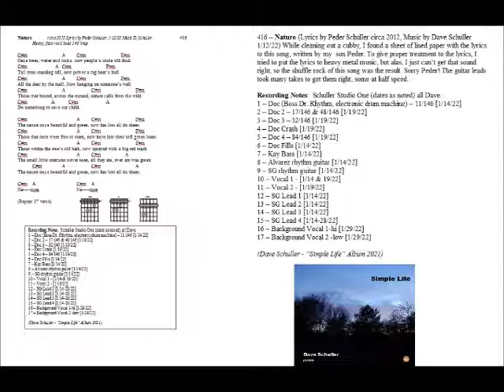416 Nature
416 – Nature (Lyrics by Peder Schuller circa 2012, Music by Dave Schuller 1/12/22) While cleaning out a cubby, I found a sheet of lined paper with the lyrics to this song, written by my  son Peder. To give proper treatment to the lyrics, I tried to put the lyrics to heavy metal music, but alas, I just can’t get that sound right, so the shuffle rock of this song was the result. Sorry Peder! The guitar leads took many takes to get them right, some at half speed.

Recording Notes:  Schuller Studio One (dates as noted) all Dave:
1 – Doc (Boss Dr. Rhythm, electronic drum machine) – 11/146 [1/14/22]
2 – Doc 2 – 17/146 & 48/146 [1/19/22]
3 – Doc 3 – 32/146 [1/19/22]
4 – Doc Crash [1/19/22]
5 – Doc 4 – 84/146 [1/19/22]
6 – Doc Fills [1/14/22]
7 – Kay Bass [1/14/22]
8 – Alvarez rhythm guitar [1/14/22]
9 – SG rhythm guitar [1/14/22]
10 – Vocal 1 - [1/14 & 19/22]
11 – Vocal 2 - [1/19/22]
12 – SG Lead 1 [1/14/22]
13 – SG Lead 2 [1/14/22]
14 – SG Lead 3 [1/14/22]
15 – SG Lead 4 [1/14-28/22]
16 – Background Vocal 1-hi [1/29/22]
17 – Background Vocal 2 -low [1/29/22]

(Dave Schuller - “Simple Life” Album 2021)